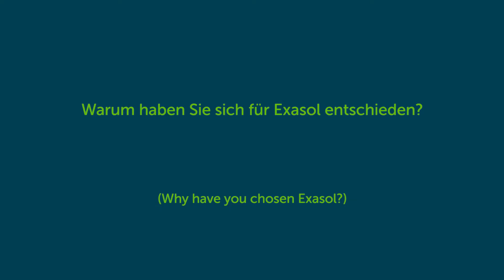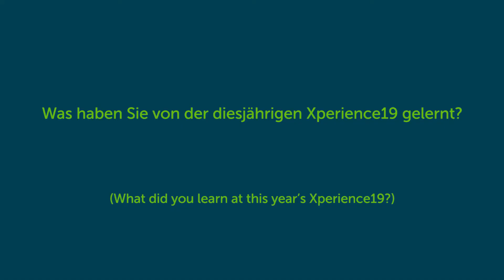ProSiebenSat1 uses Exasol to track and understand television viewers' behavior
Natalia Sharonova gives a peek under the hood of how one of the biggest TV channels in Germany uses Data Analytics to improve its program and commercial distribution. Exasol's fast and unrivalled performance plays a major parts in this process.